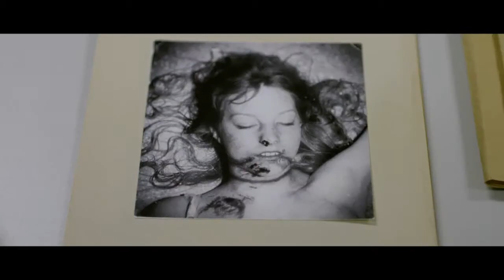La Chica del Dragón Tatuado (The Girl With the Dragon Tattoo)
Basada en la primera novela de la Trilogía Millennium, del autor sueco Stieg Larsson. Un periodista financiero decidido a restaurar su honor tras ser acusado por difamación, es contratado por uno de los industriales más ricos de Suecia para investigar la desaparición de su sobrina, ya que sospecha que la asesinó un miembro de su enorme familia hace 40 años. A él, se une la joven Lisbeth Salander, una hábil y determinada hacker.

Protagonizada por Daniel Craig y Rooney Mara.